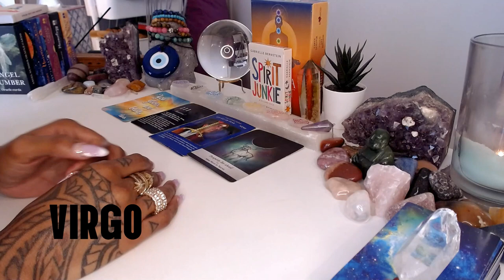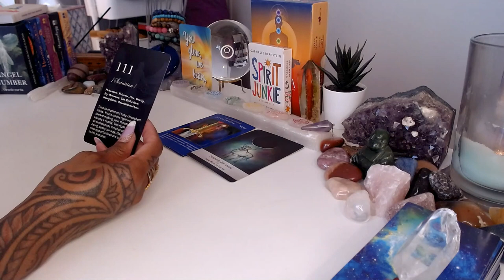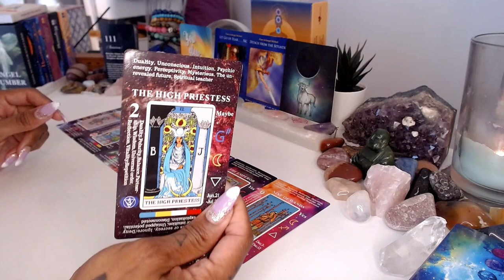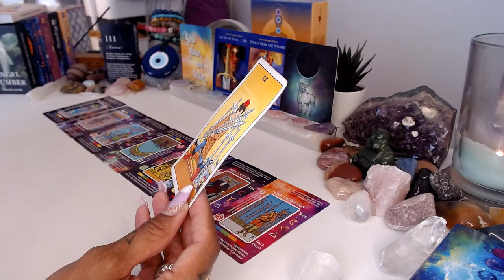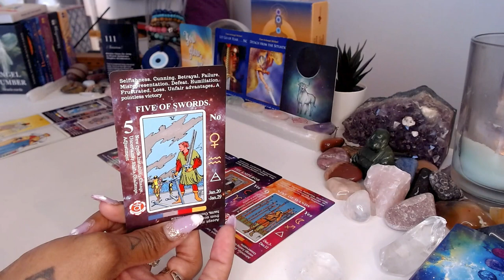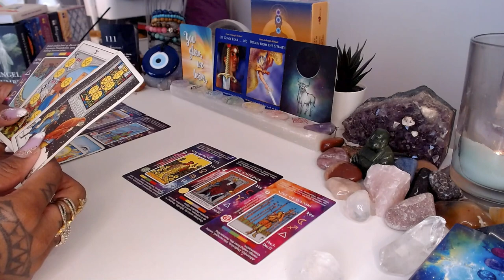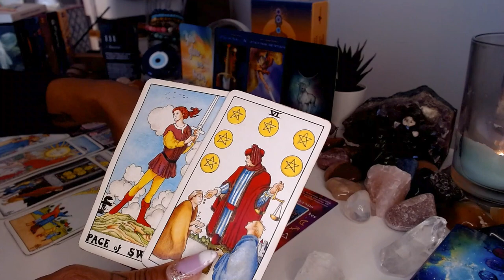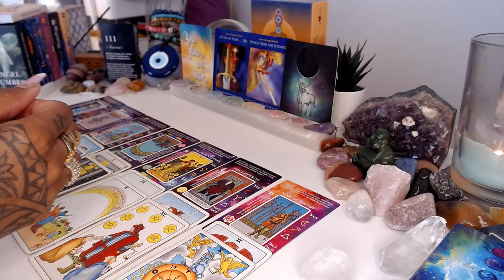♍️ Virgo | God Is Trying To 📢 Tell You Something!!!👂🏾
Hello, Virgo! Pay attention to the signs and messages from the universe, as God may be trying to communicate something important to you. In this video, we explore the divine guidance and spiritual insights that are coming your way. Listen closely, trust your intuition, and be open to receiving the wisdom that is being shared with you. Embrace the divine messages and let them guide you on your path. Are you ready to tune in to the whispers of the universe and discover the messages meant for you? Let's embark on this spiritual journey together, Virgo!

💝Love & Light,

J Young